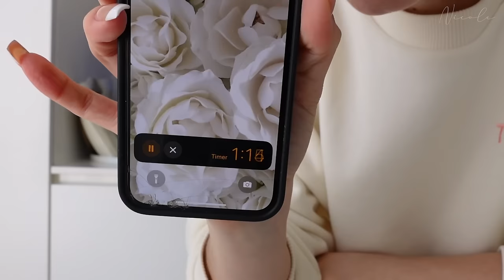Full Weekend! Geburtstagsinspo + Fibo Vlog NicoleDon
Die Fibo war mal wieder on fire mit Teveo außerdem hab ich noch ein paar geniale Geschenkideen für Geburtstage im Freundeskreis! 🎉💪

Equipment:
▸*Meine Vlog Kamera

Hey Leute, mein name ist Nicole Don, ihr kennt mich vielleicht noch als MissNici Auf meinem Kanal findet ihr alles rund um mein chaotisches Leben, über Realtalk, Tutorials, Vlogs bis hin zu witzigen Challenges mit meinem Freund.